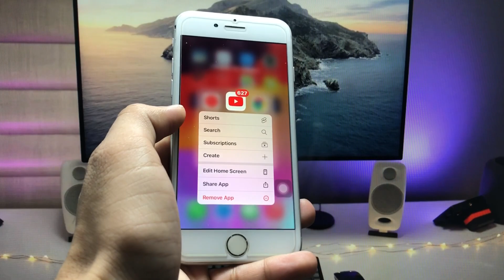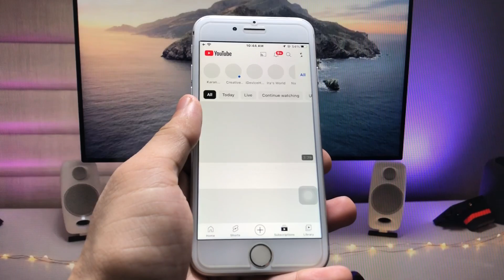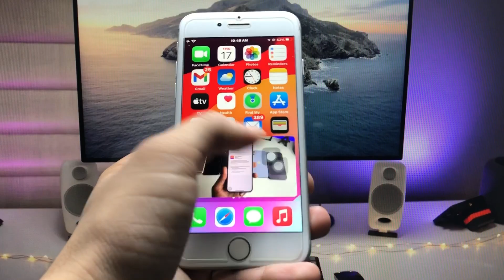iOS 15.7.8 New Secret Hidden Features - You didn’t know